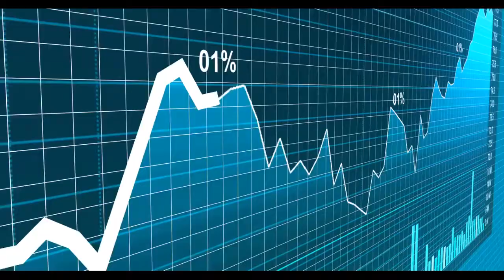Genius Brands Int’l Buying Frederator Studios Parent Wow! Unlimited Media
Genius Brands International has agreed to buy Canadian animation production house Wow! Unlimited Media for roughly $53 million in cash and stock. Beverly Hill-based Genius and Vancouver-based Wow are publicly traded on, respectively, the Nasdaq and Toronto exchanges and shares of both were trending higher Wednesday morning. Genius Brands CEO Andy Heyward said the merger will substantially accelerate financial growth and expansion in the global children’s entertainment market. The deal provides it access to various Canadian federal and provincial tax credits, which will allow Genius Brands to transfer its current animation production from China at great savings, he said. Wow productions includes Adventure Time, FairlyOdd Parents, Powerpuff Girls, Dexter’s Laboratory, Castlevania (Frederator Studios) and Madagascar – a Little Wild, Barbie Dreamhouse (Mainframe Studios). Its CEO Michael Hirsh’s track record includes the first Star Wars animated programs, Magic School Bus, Care Bears, Babar, Johnny Test, and Beetlejuice, among others. Wow also has a large social media footprint across YouTube, TikTok and Giphy that will help expand the Genius Brands kids’ demo to teens and young adults. Wow has over 1 billion views per month on its Frederator YouTube Network, with over 2, 500 advertiser supported channels. Content produced by Wow will run on Genius’ Kartoon Channel! and through its consumer products and global licensing chain. Hirsch will join the board of Genius Brands and continue to oversee Mainframe, Frederator Studios, Networks and Platforms. Genius’ ‘content with a purpose’ portfolio includes Stan Lee’s Superhero Kindergarten, starring Arnold Schwarzenegger, on Kartoon Channel! ; Shaq’s Garage, starring Shaquille O’Neal, coming to Kartoon Channel! in 2022; Rainbow Rangers on Kartoon Channel! and Netflix; Llama Llama, starring Jennifer Garner, on Netflix; award-winning toddler brand Baby Genius; adventure comedy STEM series Thomas Edison’s Secret Lab; and entrepreneurship series Warren Buffett’s Secret Millionaires Club. Through licensing agreements,, characters from Genius brands’ IP appear on a wide range of consumer products for the worldwide retail marketplace. It’s new Kartoon Channel! and Kartoon Classroom! are available in over 100 million U. S. television households via a broad range of distribution platforms.